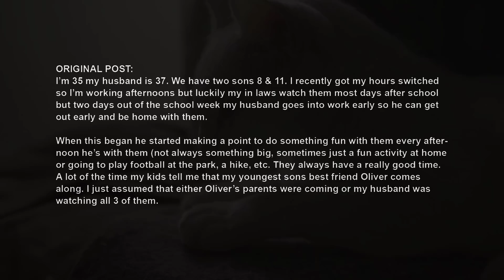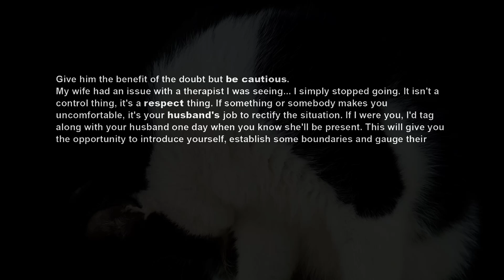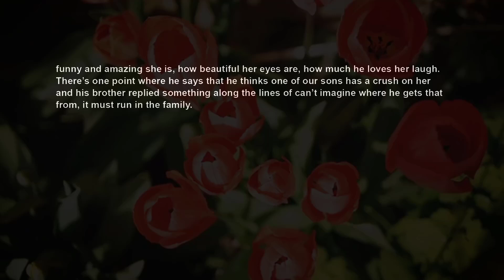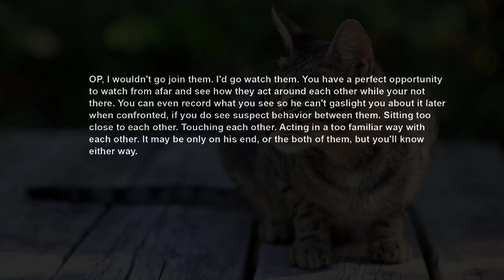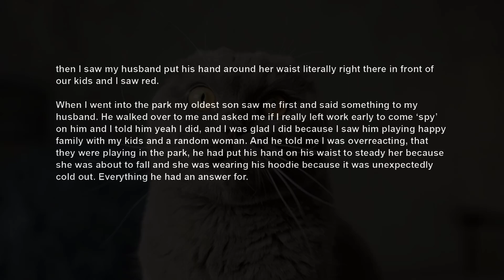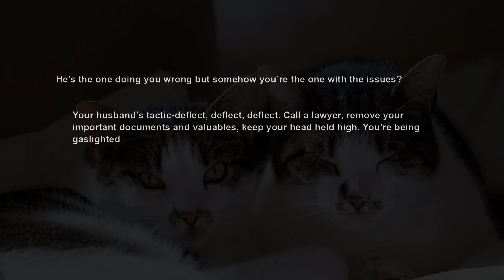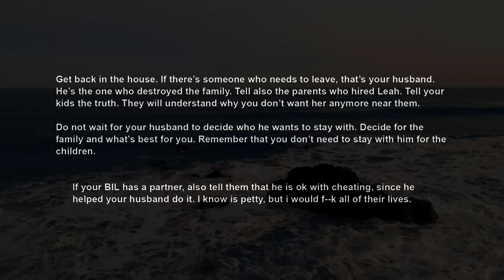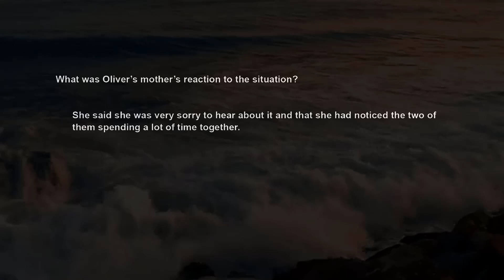UPDATE Found Out Husband ~ A Woman Has Been Playing Happy Family w Our Sons RELATIONSHIP ADVICE